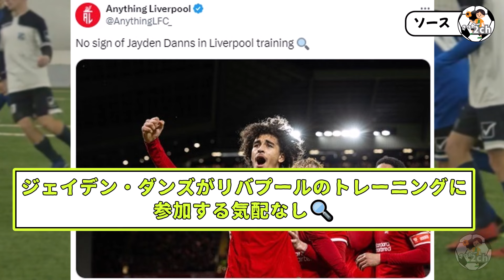【悲報】遠藤航所属のリバプール、あの選手が練習に参加する気配ないらしい…www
遠藤航所属のリバプール。
カラバオ優勝して、つぎはヨーロッパリーグ！
リーグ戦も首位だしトロフィー沢山狙えそうだけど…
まさかのあの選手が練習に参加していないもようwww

うん。ガチな意見だけど、学校だと思う。